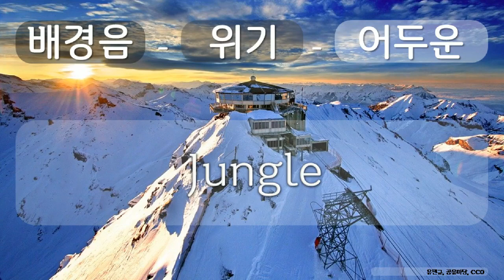배경음, 위기, 어두운 20 위기, 어두운, Jungle, 유민규, 공유 마당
1만개 이상의 다양한 컨텐츠들을 목록별로 구분하여 재생목록에 정리하였습니다.